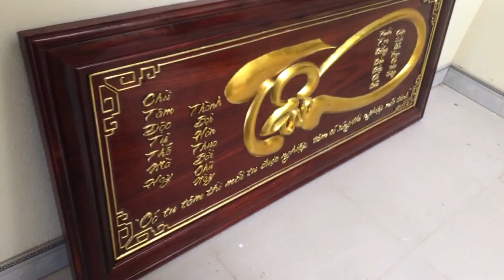Đồ gỗ thành luân:giao xong bộ móc gỗ gụ 8 món về ninh bình:25-6-2017